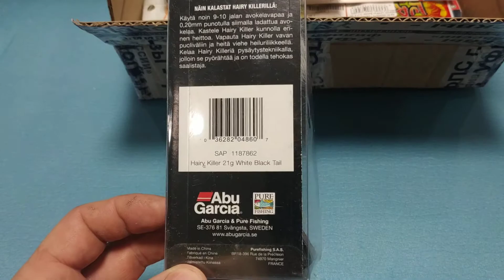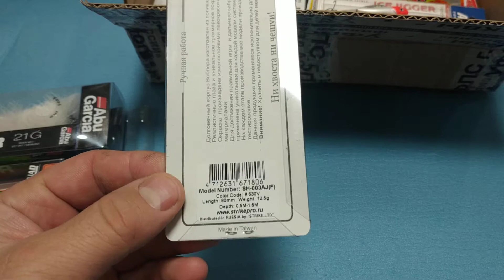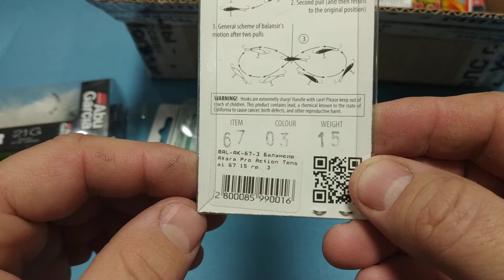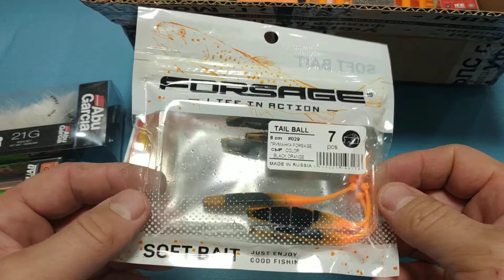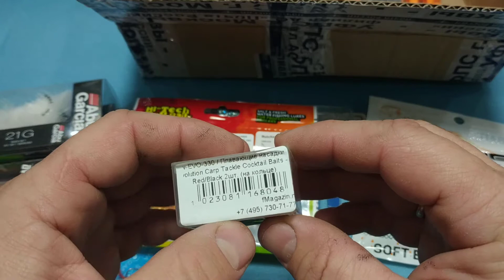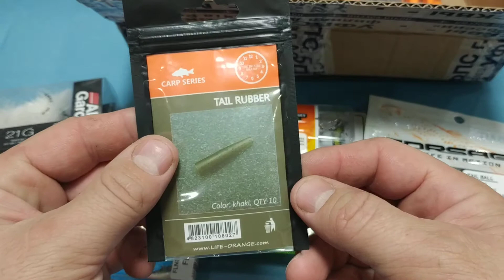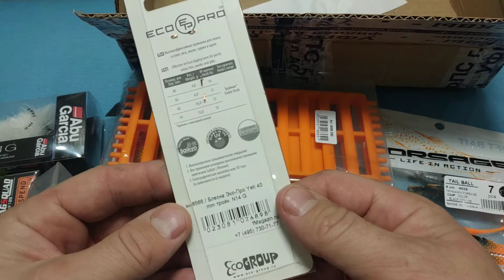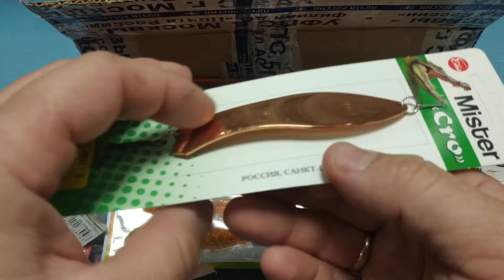Unboxing посылки c воблерами, блеснами, и силиконовыми приманками от интернет магазина Fmagazin